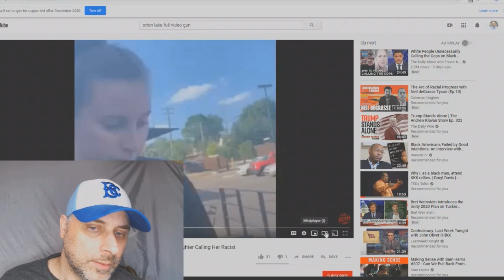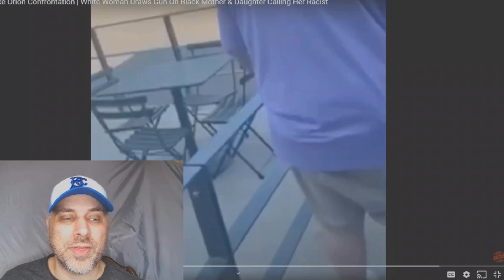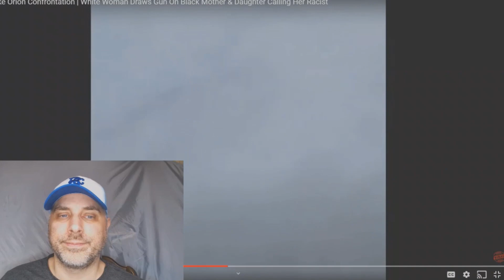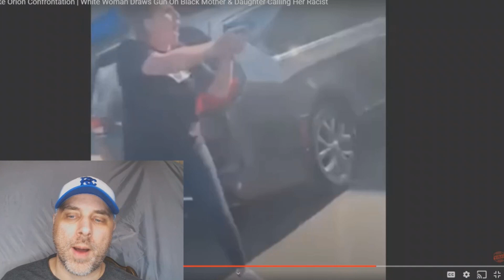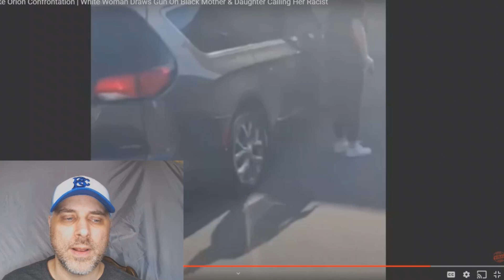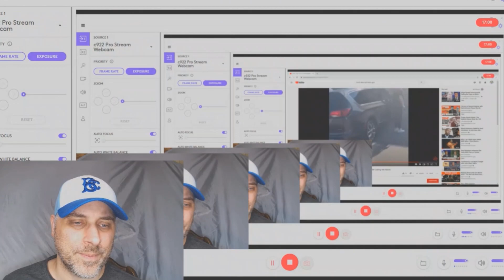THE IMPORTANCE OF BEING ABLE TO DE-ESCALATE